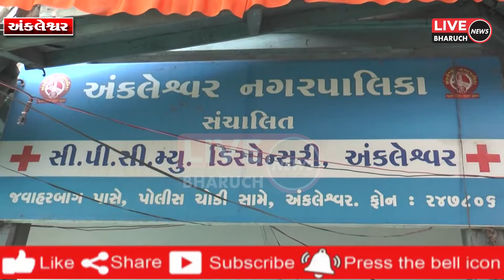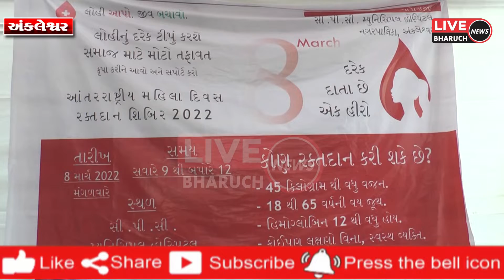અંકલેશ્વર માં વિશ્વ મહિલા દિન નિમિતે બ્લડ ડોનેશન કેમ્પ યોજાયો